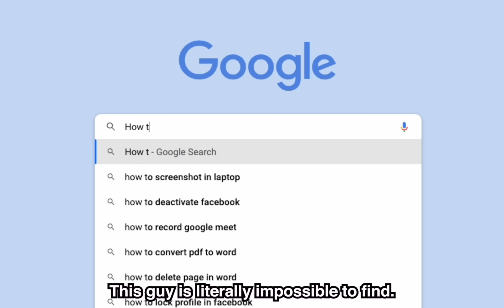BEDWARS DEV Teams Up With HACKER, What Happens Next Is Shocking...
This is a Roblox story about a Roblox Bedwars developer and a Roblox Bedwars hacker teaming up together in the game. What happens in the end will shock you.

Idea and thumbnail inspired by @Dhar Mann @Kreeky

(Script)
noobplayswithmac, Mysterio

(Voice Actors)
Jack - Mrcheesecurds
Tom - TH Plays
Boss - noobplayswithmac
Nick - Bluey
Liam - Appetitegaming
Bob - The gaming snowman
Assistant - AnimeNerdLOL
Greg - Nicecoolman
??? - noobplayswithmac
Cop - Aaron

(Roblox Actors)
Panem, noobplayswithmac, Chipen, Iceknight, AnimeNerdLOL

(Builder)
Iceknight